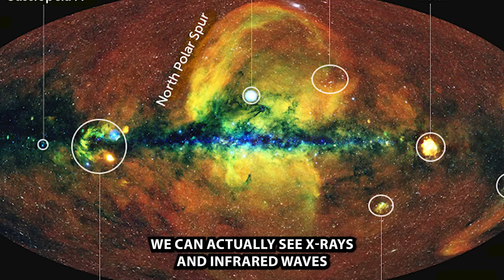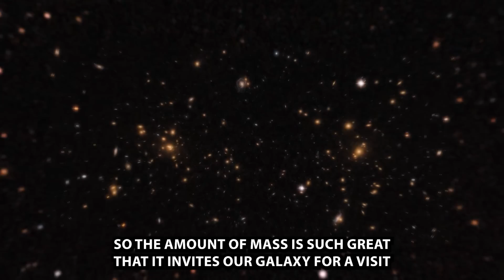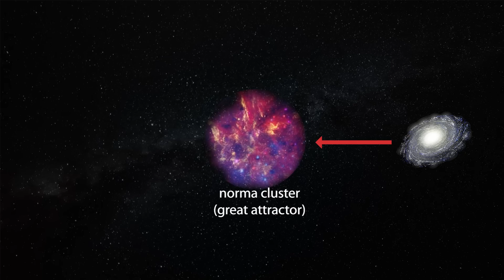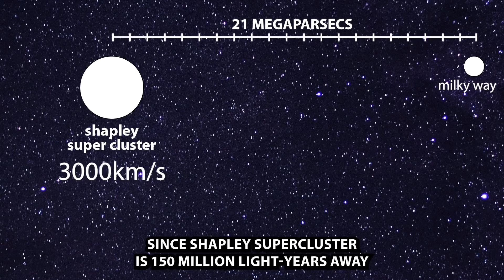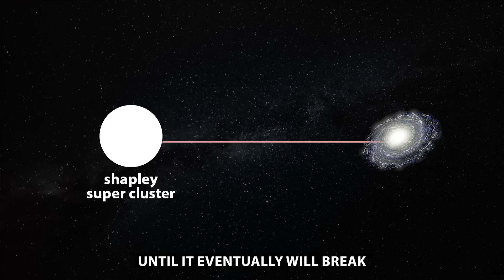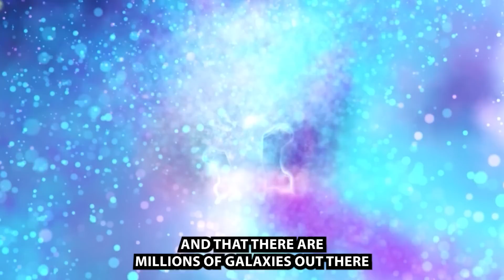Most Attractive Thing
► MY HAT Our galaxy is being pulled by something insanelly big, but what is it?

0:00 - intro
0:22 - our galaxy
0:50 - hidden beast
1:54 - zone of avoidance
2:58 - norma cluster
3:11 - we still can see it
3:58 - there's something bigger
4:33 - what is it
5:07 - theres even bigger
5:21 - we won't reach it
6:28 - dark energy
6:48 - collision
7:31 - black holes
7:56 - scale